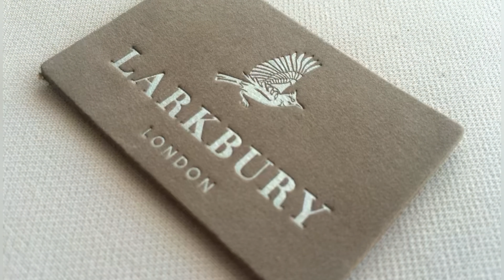LARKBURY - The UK’s Largest Luxury Furniture Showroom & Interior Destination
The UK’s Largest Luxury Furniture Showroom & Interior Destination In West London.